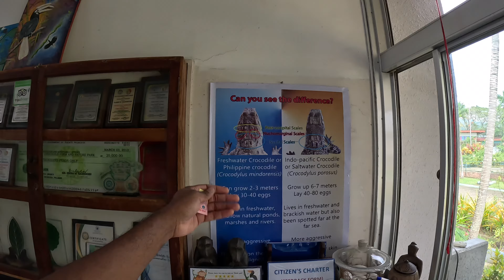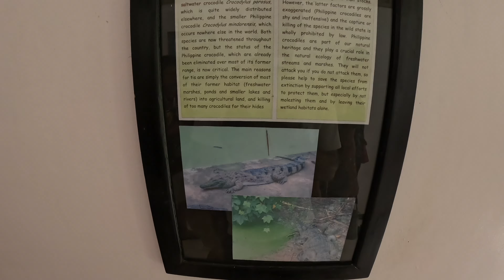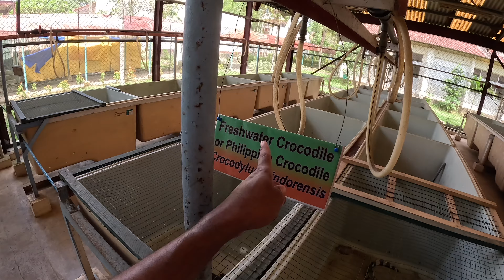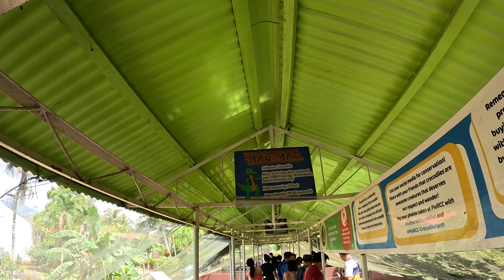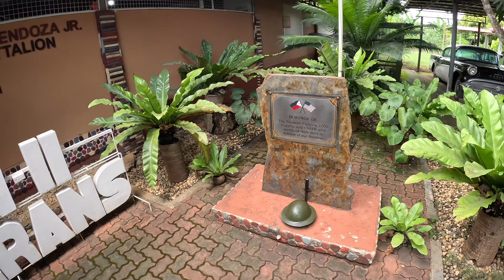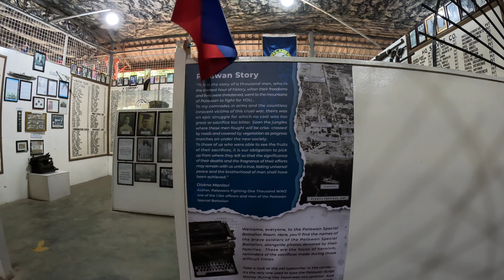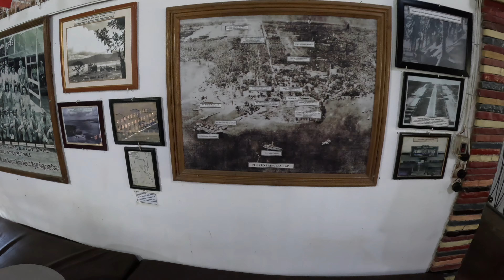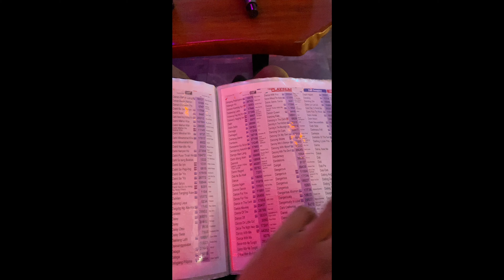FIRST IMPRESSIONS OF PALAWAN IN THE PHILIPPINES 🇵🇭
Welcome to The Philippines again . But this time I welcome you guys to the Worlds Best Island - Palawan .

So please sit back and enjoy the vlog as I will be taking you guys to the crocodile farm and having a close encounter with them also some places to visit when in Puerto Princesa City .

I rented a bike in Palawan from KAI MOTORBIKES PPC and I will highly recommend you guys to rent from them for their amazing service.

Please do watch and support